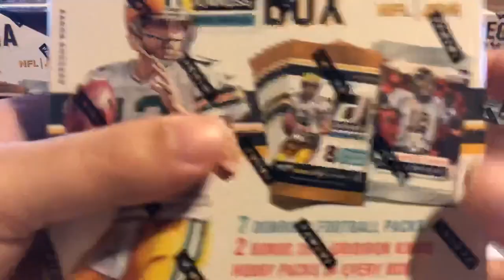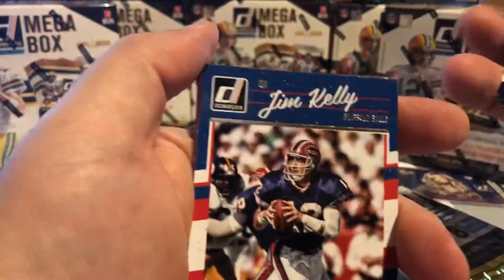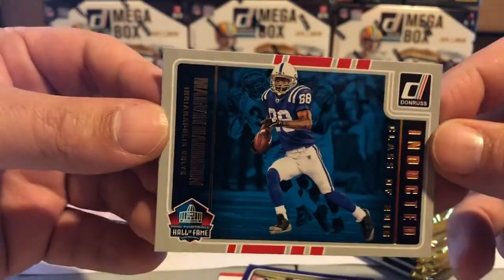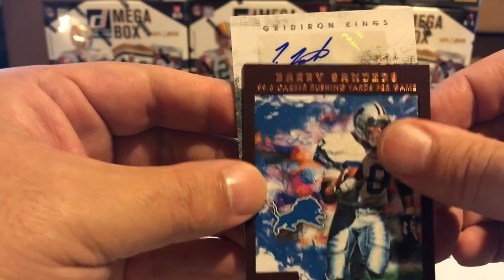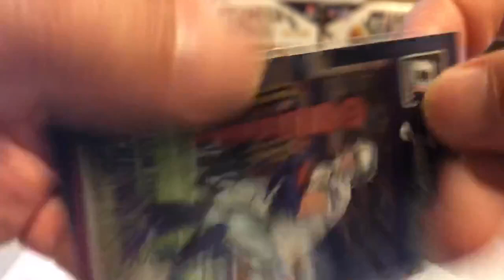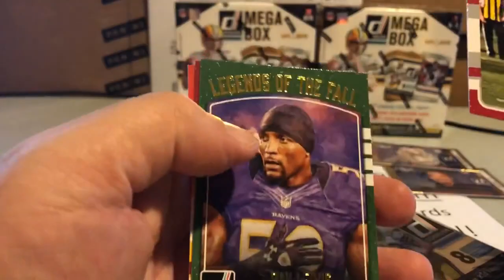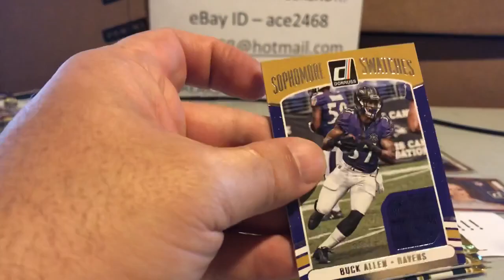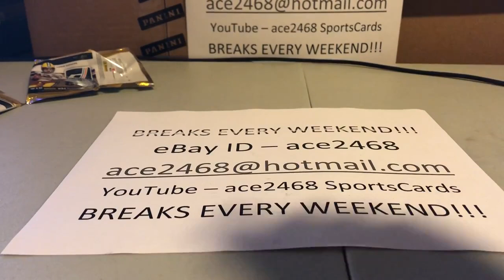Break #17 - 2016 Donruss Panini Football 1/2 Case Break 10 Mega Boxes LOTS OF HITS!!!